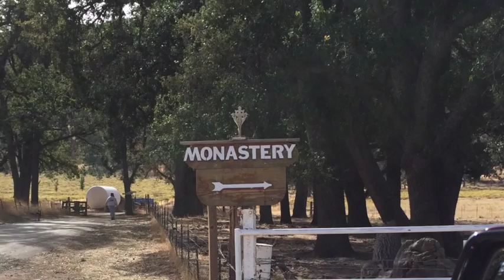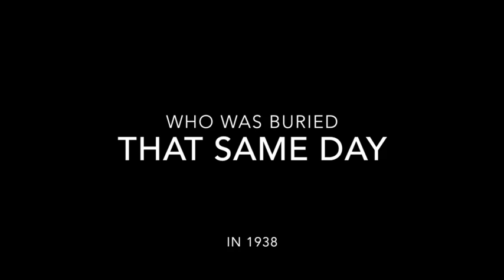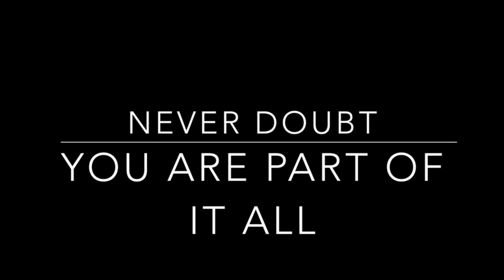Silent Meditation -Road trip to Monastery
Road trip to the Norbertine Monastery to Feel Peace and Silent Meditation,Clearing for your Aura & Raise your Vibration- Plus Orbs Walk through mountains with us!